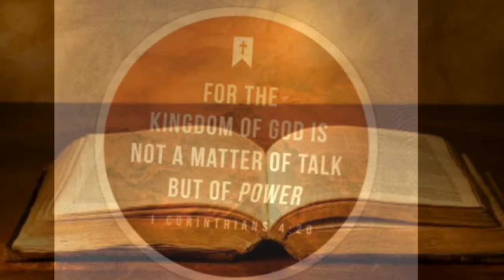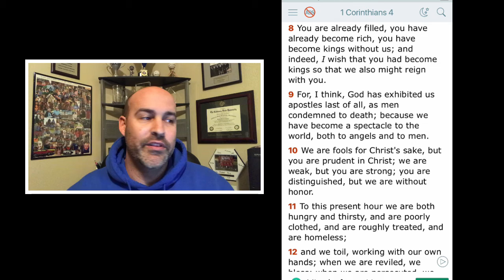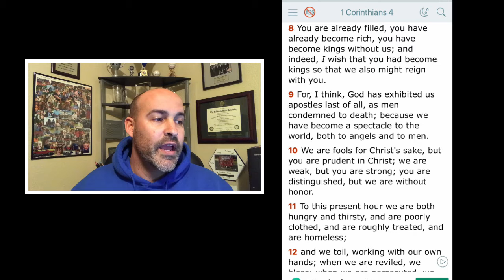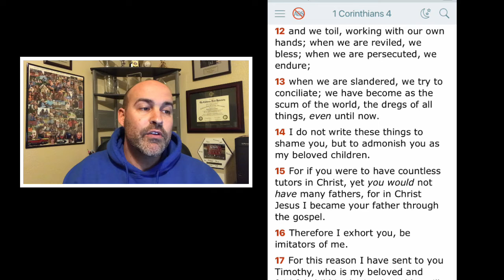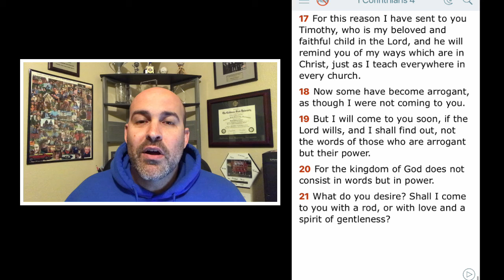1 Corinthians 4 - Arrogance of the Corinthians